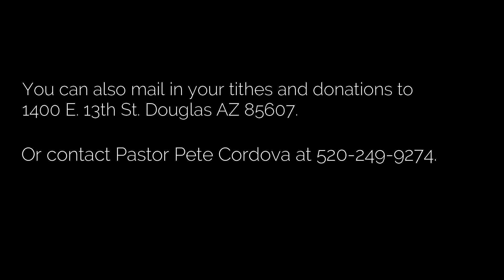Sunday Service 12-19-21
Message by Teaching Pastor Ernesto Barajas